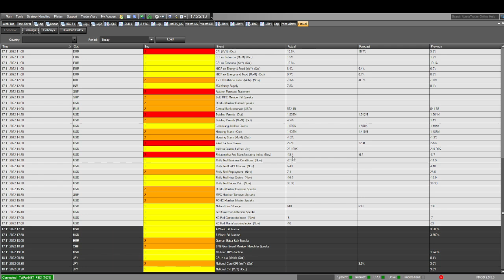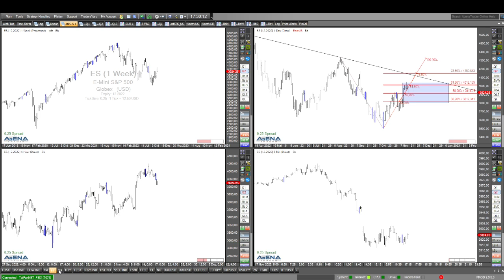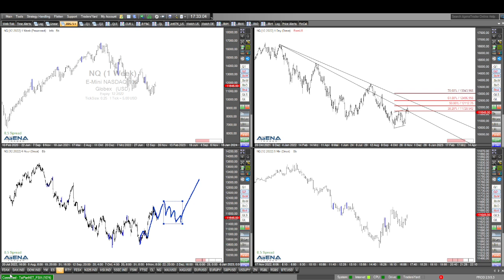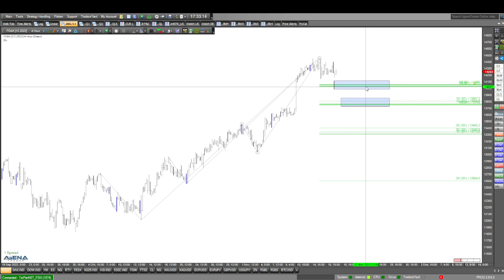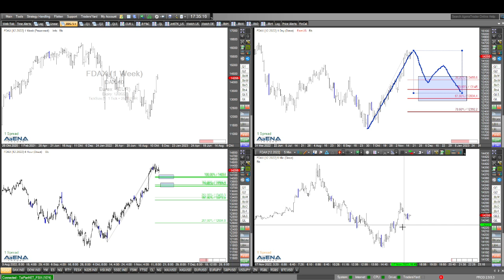Warten auf kleine Rücksetzer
Als Bulle könnte man besser noch warten auf Rücksetzer. Das will ich mir für die großen Indizes im folgenden Video genauer anschauen.